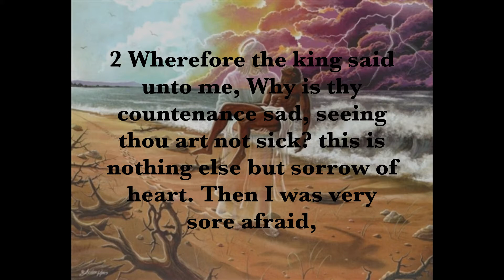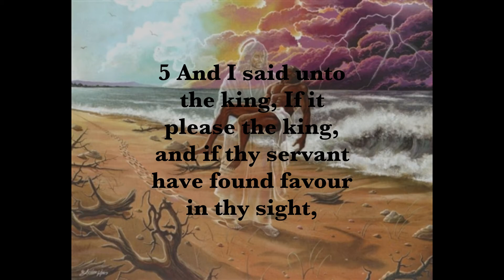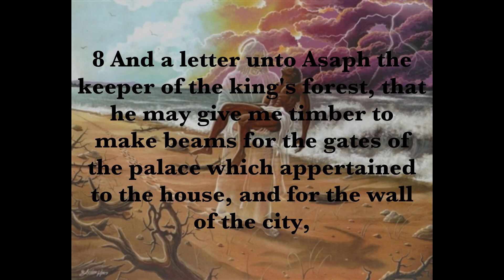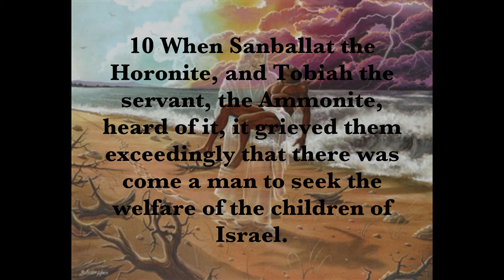Saturday-Apr. 17th-Nehemiah Comes to Rebuild-Nehemiah 2:1-10 Temple Of Faith Of God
Saturday-Apr. 17th-Nehemiah Comes to Rebuild-Nehemiah 2:1-10